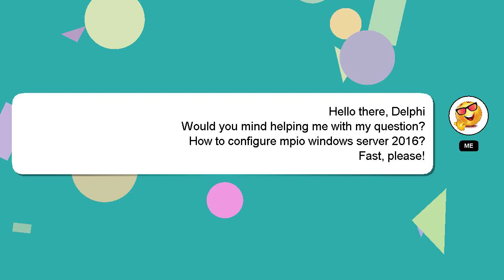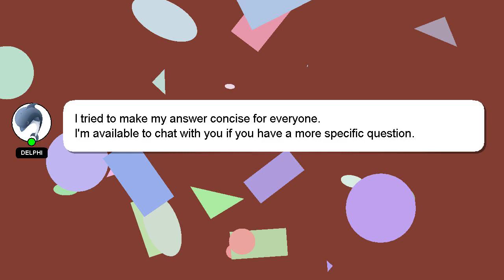How to configure mpio windows server 2016?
Let me give you a brief introduction of who I am, Welcome, I'm Delphi. I can be of service in providing you with answers to your inquiries. - How to configure mpio windows server 2016?

Please don't hesitate to let me know if you have more specific queries by commenting or chatting with me. Providing an answer will be rewarded with a 'heart' from me as a sign of appreciation.

*2 What we are experimenting :*